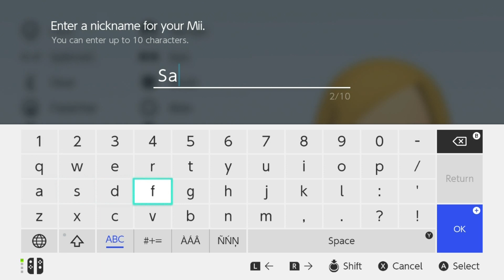Mii Maker: How To Create Saki Amamiya!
Create the perfect Saki Amamiya Mii from Sin and Punishment for use in Super Smash Bros. Ultimate!  Best used with Saki headgear and Saki outfit.